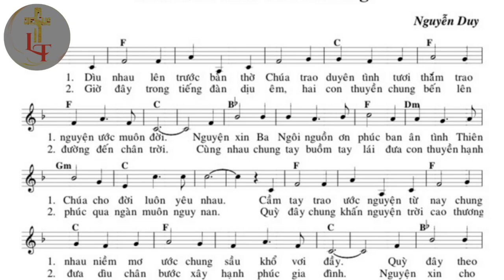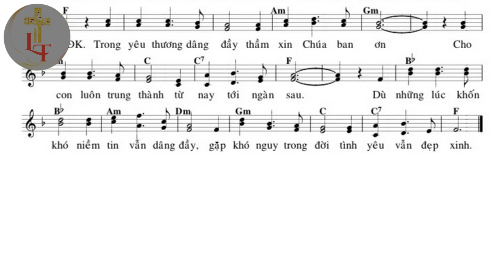Bè 2 - DÌU NHAU TRAO YÊU THƯƠNG - Tác giả: Lm Nguyễn Duy - Trình bày: Long Triều